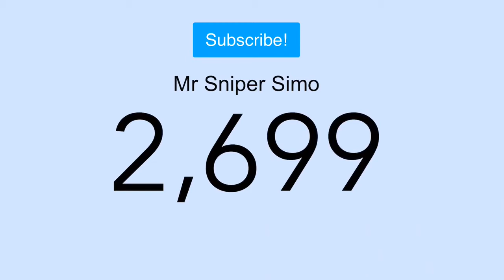Hitting 2.7k subscribers